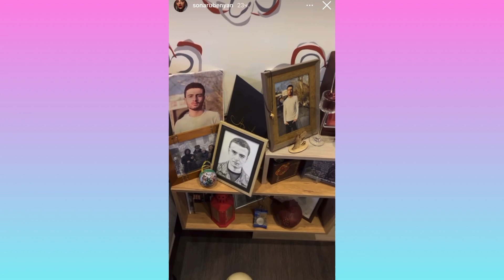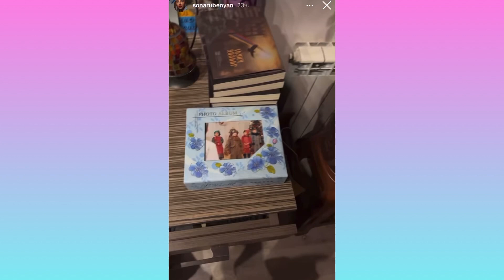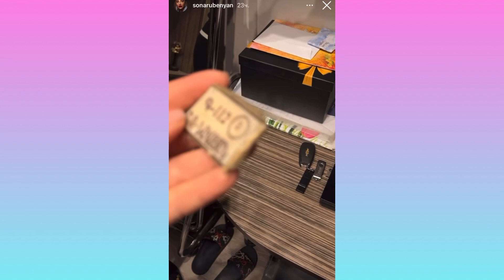Սոնա Ռուբենյանը 44-օրյա պատերազմում անմահացած Շանթ Նավոյանի տանից տեսանյութ է տեղադրել